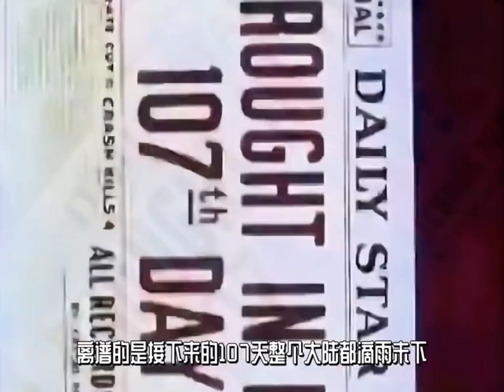Tập 256: bé gái cầu mưa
Đây là đợt hạn hán khắc nghiệt nhất trong lịch sử. Bí ngô biến thành bát cháo bí với tốc độ có thể nhìn thấy bằng mắt thường. Cây xương rồng chịu hạn cũng sôi sục như nước sôi. những quả táo héo úa trong chốc lát. Những bắp ngô tươi tốt sẽ lập tức gầy đi, còn dưa hấu có thể biến thành món súp gà mất hồn nếu không cẩn thận. Tuy nhiên, tất cả những điều này xảy ra đều là do cô bé trước mặt chỉ vì cô ấy ghét. mưa, đó chỉ là một trò đùa bình thường. Ngoài cửa sổ trời đang đổ mưa. Điều đột ngột tạnh là trong một trăm lẻ bảy ngày tiếp theo, toàn bộ lục địa không có mưa, thậm chí cả sông Mississippi cũng bị ngập lụt. quanh năm, Cũng bị ảnh hưởng bởi đợt hạn hán này, các dòng sông cạn dần và cái nóng lấn át cây đại hoàng. Họ chỉ có thể hy vọng vào hoa mận để giải khát để sống sót qua cơn khủng hoảng tạm thời. Điều trớ trêu nhất là ngay cả Tượng Nữ thần Tự do cũng phải sử dụng chiếc quạt thần của mình vì.